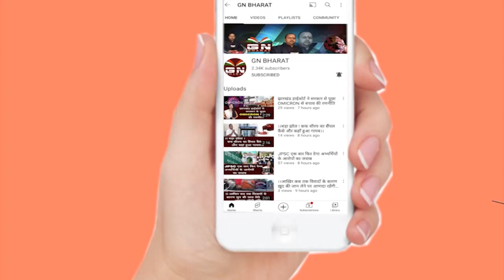नियोजन नीति पर सुनिए क्या बोले सुदेश महतो, आज मना रहे हैं बेरोजगारी दिवस